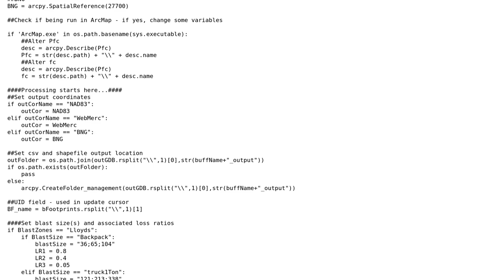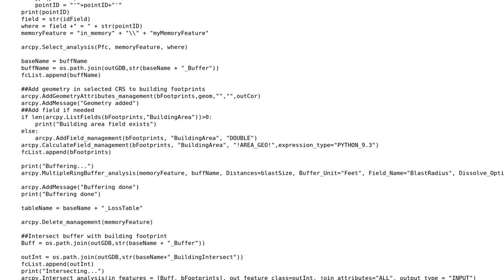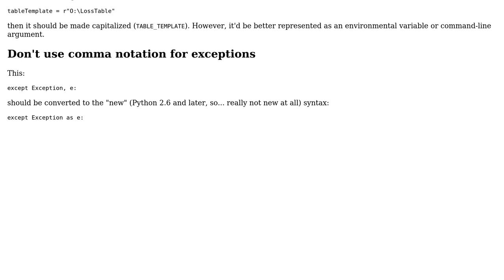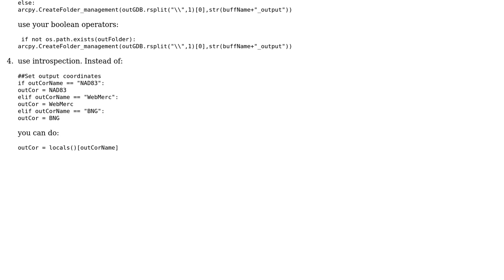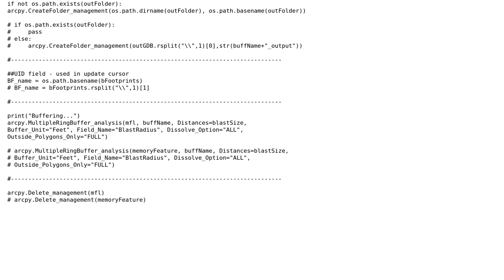Code Review: Python code for buffer creation and intersection (3 Solutions!!)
Code Review: Python code for buffer creation and intersection

With thanks & praise to God, and with thanks to the many people who have made this project possible! | Content (except music & images) licensed under CC BY-SA | Music | Images & others | With thanks to user Reinderien user pjz user Peilonrayz user Deb user daniel fernando Aguado Huaccha and the Stack Exchange Network Trademarks are property of their respective owners. You are responsible for your own actions.